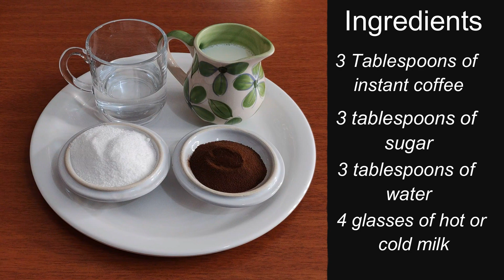VOCÊ CONHECE DALGONA COFFEE?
A palavra DALGONA é originária da Coreia do Sul e é um doce popular "Honeycomb toffee" que tem aparência semelhante ao café batido portanto a origem do nome café Dalgona.

INGREDIENTES:

3 Colheres de sopa de água quente.
3 Colheres de sopa de café solúvel.
3 Colheres de sopa de açúcar.
4 Copos de leite frio ou quente.

*Acrescentamos uma colher de sopa de chocolate 100% cacau na segunda receita apresentada no vídeo*

📢 Compartilhe essa dica com os amigos que estão aprendendo inglês!